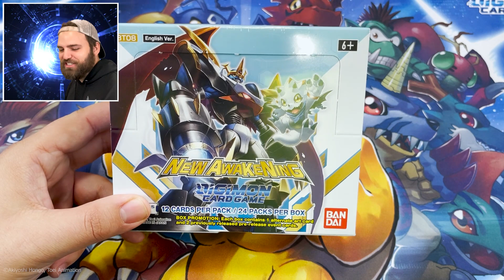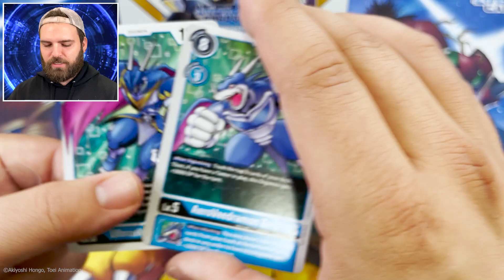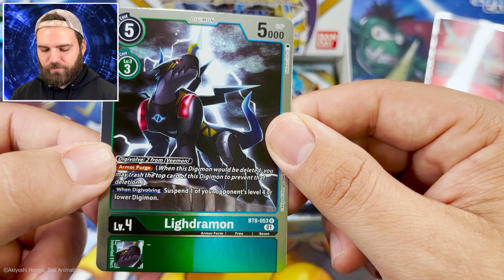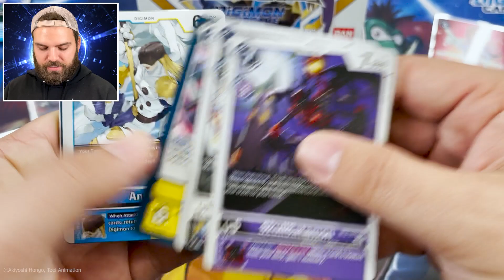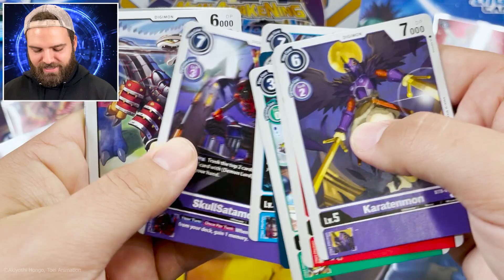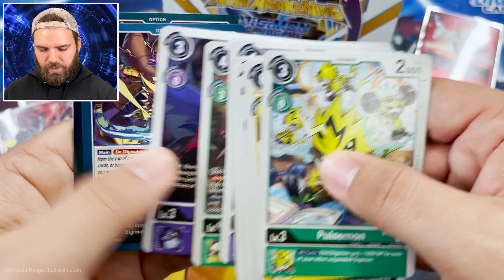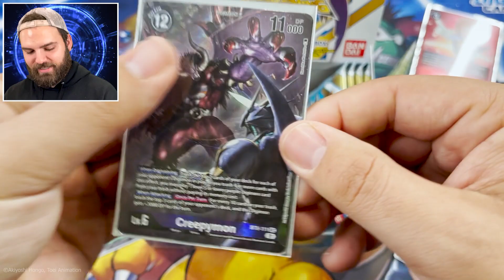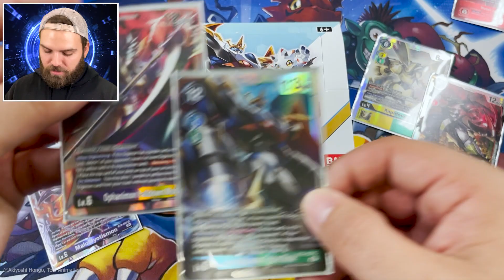Opening BANDAI'S *NEW AWAKENING* DIGIMON Box BT8 | New *DUAL COLORED* Cards